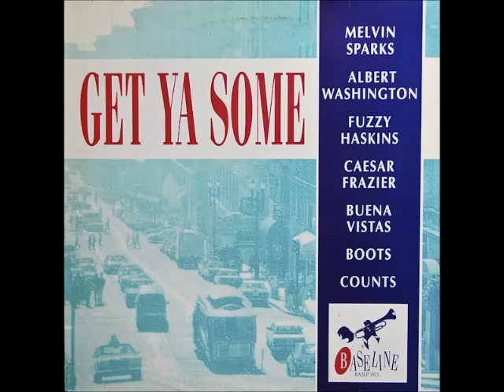A FLG Maurepas upload - Albert Washington - You're Messing Up My Mind - Soul Funk